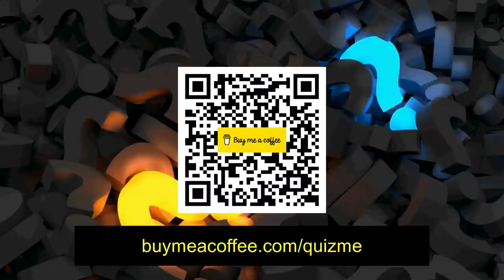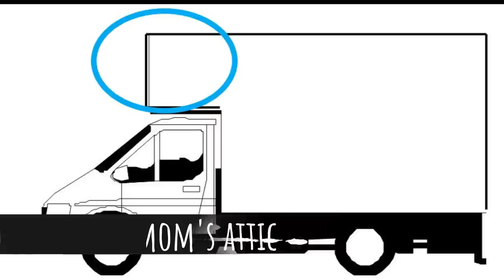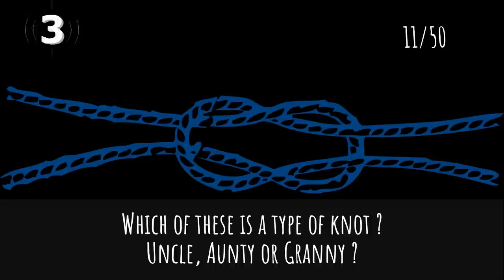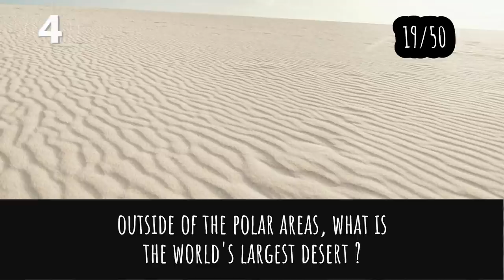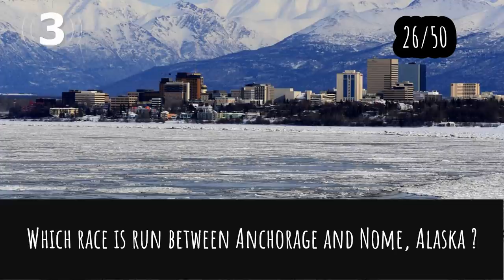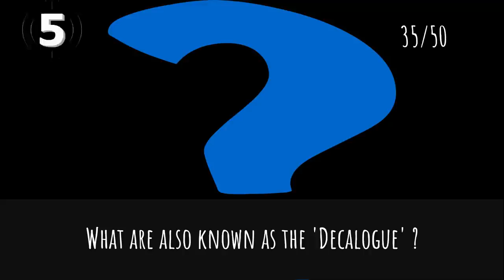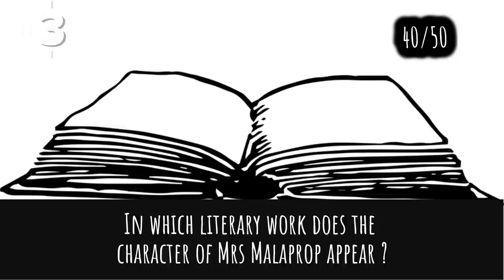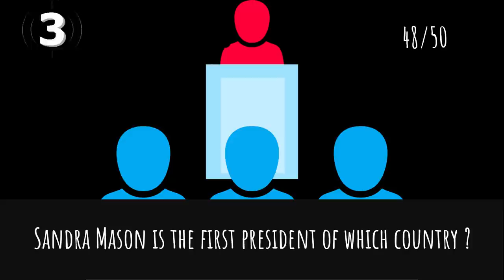General Knowledge Quiz Trivia #71 | Billiard, Knot, Zebra, Woman's Statue, Andorra, Terra Nova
- Billiard
- Knot
- Tallest woman's statue
- Zebra ride
- Andorra's official language
- Terra Nova explorer

If you wish to donate a one-off token, you can contribute through